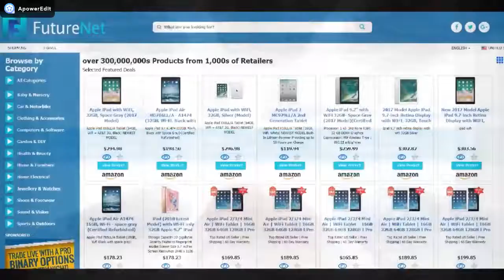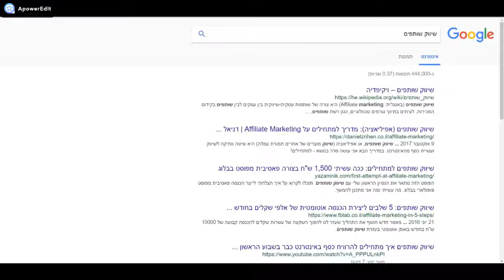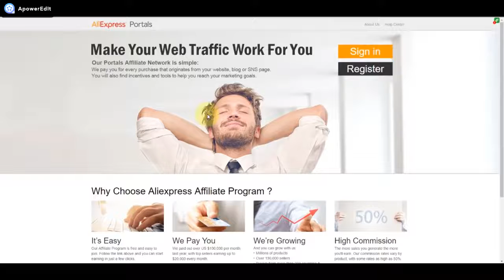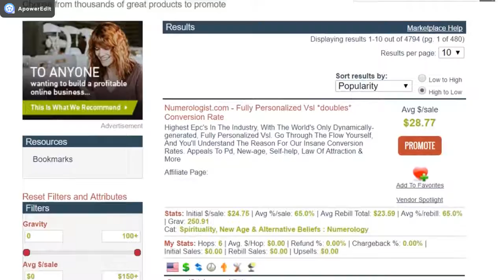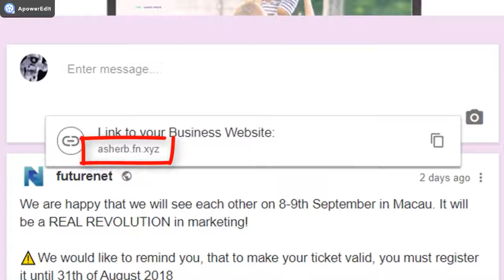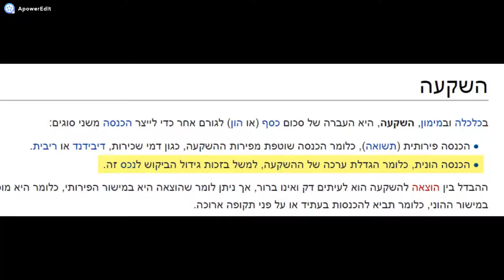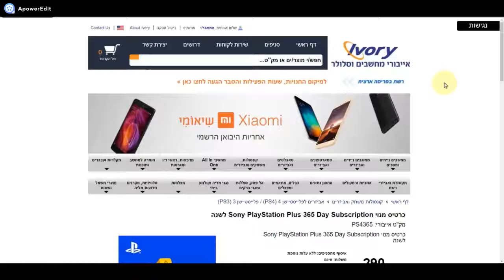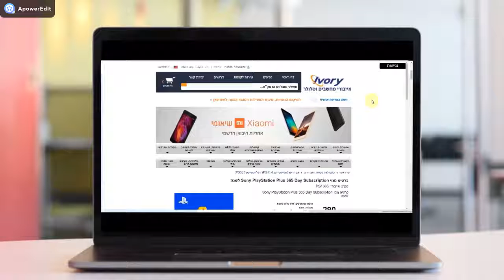פיוצרנט שיווק שותפים עם המערכת הכי משתלמת שיש היום באינטרנט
פיוצ'רנט- מערכת השוטפים המתגמלת ביותר באינטרנט.
כיום היא אפילו יותר משוכללת ממה שהיא מוצגת בסרטון.

פיוצרנט ישראל מלווה את המצטרפים לפיוצרנט בכל צעד ושעל ובכל שלב בהתקדמות שלהם בלווי המנטור יוסי גולדשמיד ובעזרת צוות לידרים נרחב
להכרת פיוצרנט ישראל ולרישום למערכת לחץ על הקישור הבא:
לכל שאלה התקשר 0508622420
לבלוג שלנו כנס
רק בפיוצרנט ישראל תקבל לווי צמוד ותמיכה מלאה לאורך כל הדרך
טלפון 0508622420